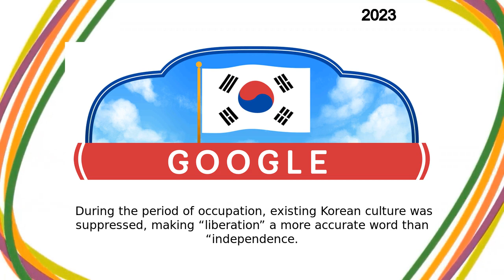ብሔራዊ የኮሪያ የነፃነት ቀን 2023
ብሔራዊ የኮሪያ የነፃነት ቀን 2023 google doodle was shown on the google home page in multiple countries.
Today’s Doodle celebrates Korea’s Liberation Day, known locally as 광복절 or Gwangbokjeol, which directly translates to “bringing back the light ” On this day in 1945, Japan surrendered at the end of WWII and Korea broke free after 35 years of colonial rule Koreans have a long, rich history dating back to 4 BCE, so the country was restored in 1945, not created  During the period of occupation, existing Korean culture was suppressed, making “liberation” a more accurate word than “independence ”To celebrate the day, some people attend the official government ceremony and sing the Gwangbokjeol song, which honors those who fought for freedom  The Korean flag is displayed across the country; citizens may carry and wave a small Taegeukgi, while larger ones hang from street lamps, public buildings, and homes Happy National Liberation Day, Korea! The very first Doodle was published way back in 1998, and was a bit of a joke from Google founders Larry Page and Sergey Brin to remind Googlers they would be out of office for Burning Man The first animated Doodle premiered on Halloween 2000 In 2009, Google created the first same-day Doodle when water was discovered on the moon Google maintains a public archive where you can check out every Doodle ever made Like, Share and Subscribe to Doodle Catalog for more such amazing doodles